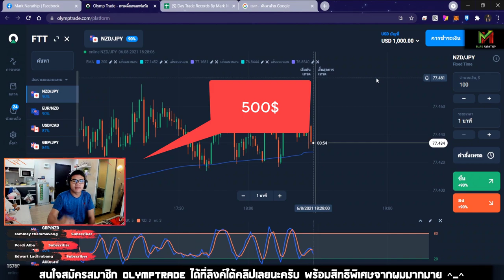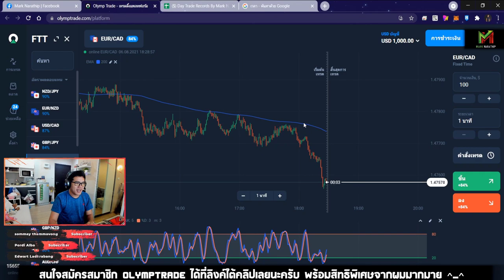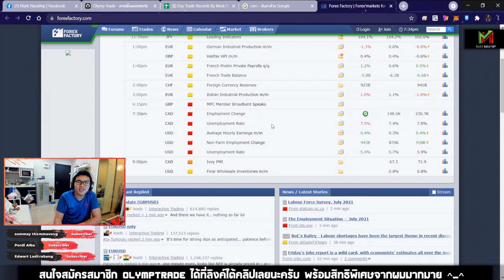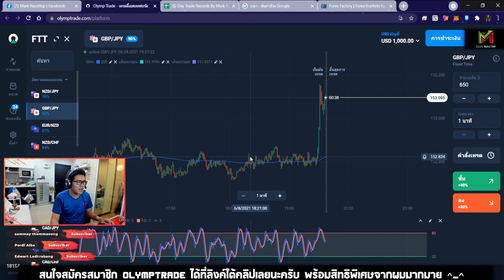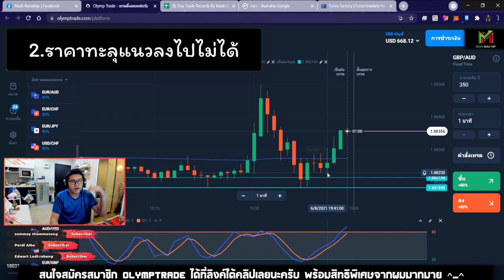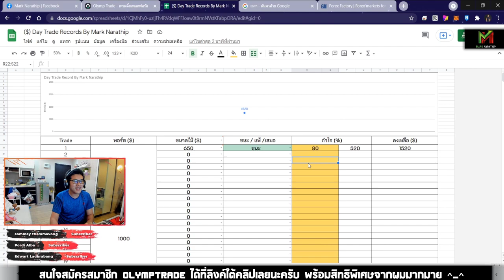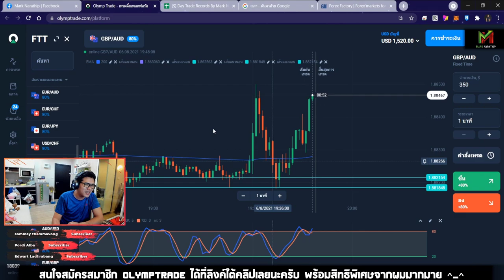เทรดทำกำไร 520$ ใน 1 ชั่วโมง!! 😍😍